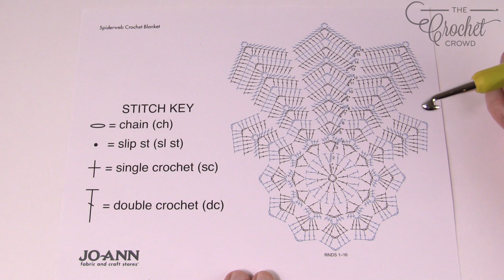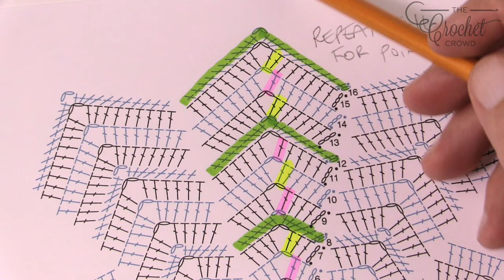Crochet Spiderweb Blanket | EASY | The Crochet Crowd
Introducing the playful and kid friendly blanket called Spiderweb Blanket from Jo-Ann Fabrics and Crafts.

This is a 12 point ripple afghan coloured to appear like a spiderweb. With an added overlay afterwards to create the lines that jet out from the center.

This afghan is 55" diameter and has 3 sections of blue, 3 sections of red with white rounds to separate them out to create the illusion of a web. Then top off with finishing touches. This is using the new Bernat Blanket Brights Yarn. It is vibrant and super soft. These would make nice gifts for someone you love.